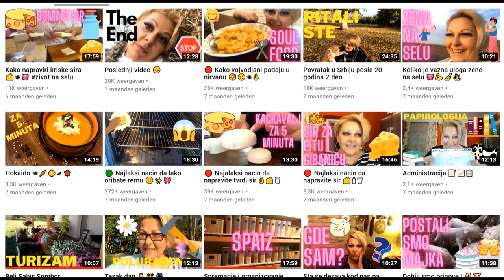🔴 Punjena paprika stari, novi i moj nacin 👌🌶️🍅❤️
Stara dobra punjena paprika na stari , novi i moj nacin.